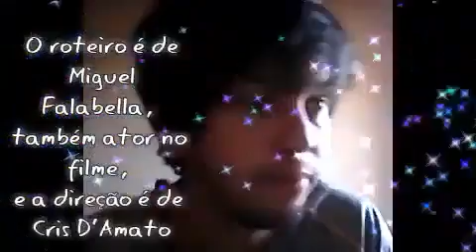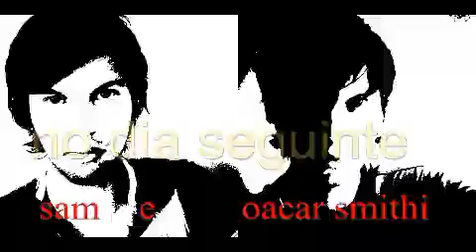Sai de Baixo O Filme comedia rede globo sessão da tarde 11/04/2023